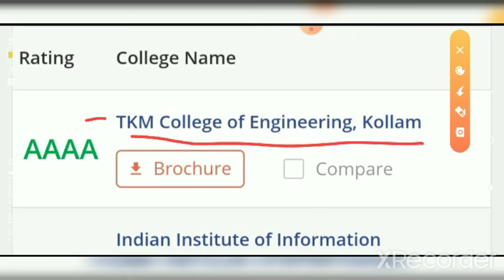Top 6 Private Engineering colleges in KERELA